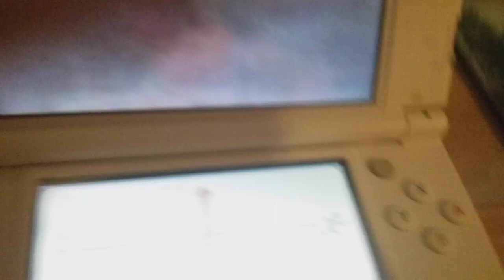do you believe in magic by Ronald McDonald high tone version cover by me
a cover version of a wonderful song sung by a clown that not scary or creepy also don't forget to like and subscribe to my channel for more of this enjoy